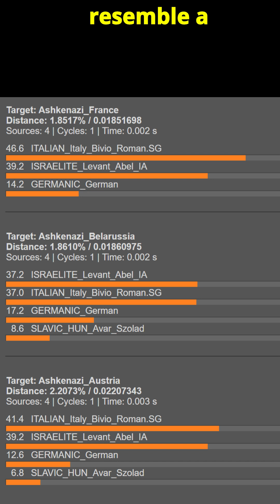DNA history of Ashkenazi Jews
The Ashkenazi Jewish population primarily traces its origins to Jews who migrated from the Roman Empire into Italy around the late Iron Age. Because of persecution in Italy, the jews had moved to Northwest Europe. By the 11th century, Ashkenazi Jews had settled in what is now Germany and northern France, establishing communities in key centers like Mainz, Worms, and Erfurt. Because of persecution from their German hosts, the jews had to move Eastwards into Russia, Poland, and Lithuania.
 The Sefer Hasidim, written in the 12th century, provides evidence of jewish  migration patterns and the challenges they faced.
Modern Ashkenazi Jews are predisposed to several genetic disorders, largely due severe genetic isolation and inbreeding. Some of the most notable conditions include Gaucher disease, Cystic Fibrosis, Breast Cancer, and Tay-Sachs
 Autosomally, ashkenazim resemble a mixture of Iron age italians with iron age populations of the levant